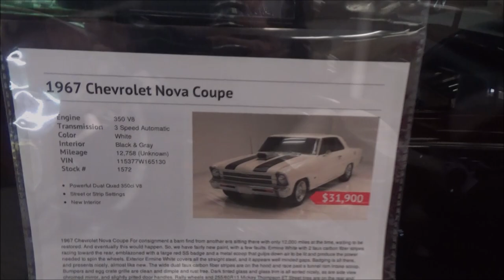1967 Chevy II Nova SS Custom Dreamgoatinc Classic and Muscle Car Video